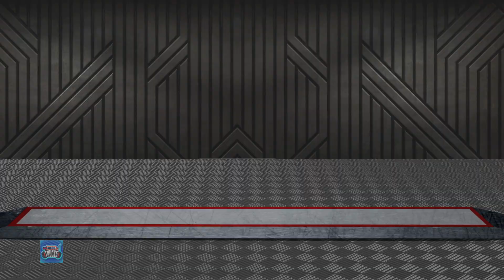Sport Car Videos | Street Vehicles for Children | Kids Vehicles Shows